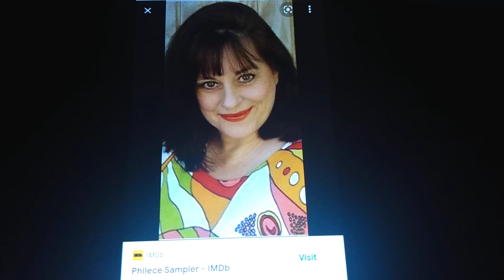Happy Birthday to Philece Sampler (R.I.P.)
Mimi Tachikawa from Digimon Adventure

Toph Beifong from The Legend of Korra

Son Goten from Dragon Ball Super

Lannion from The Promised Neverland

Rokuta Kamado from Demon Slayer

Mataro Mankanshoku from Kill La Kill